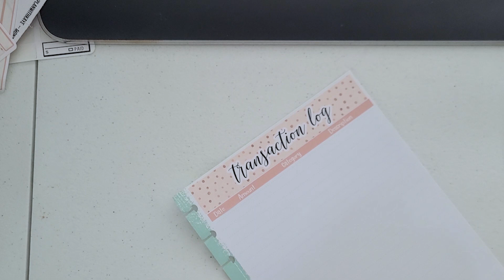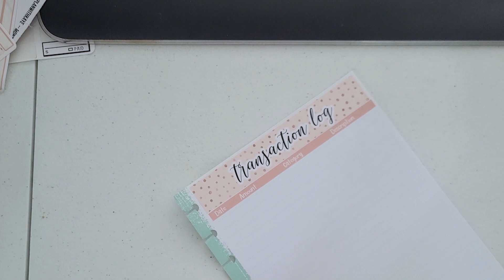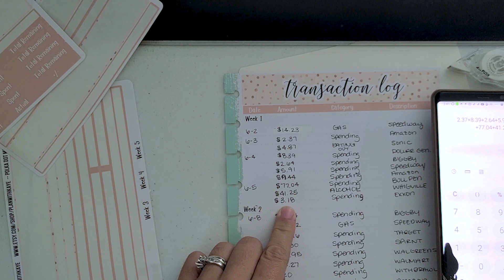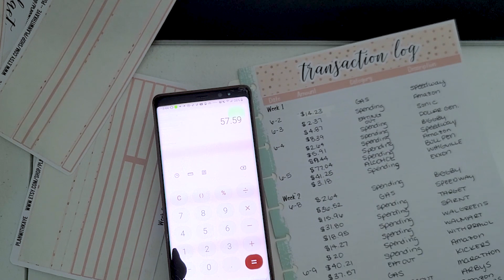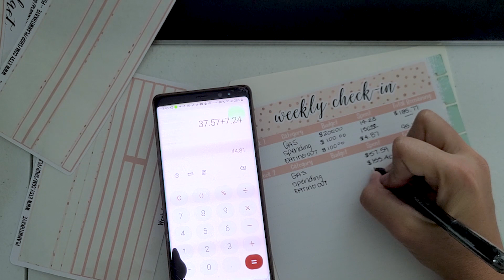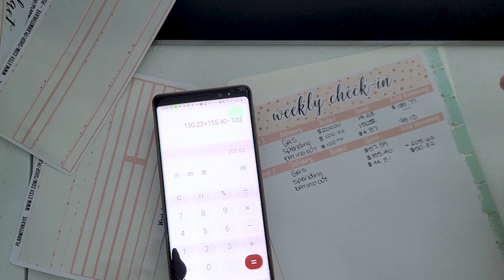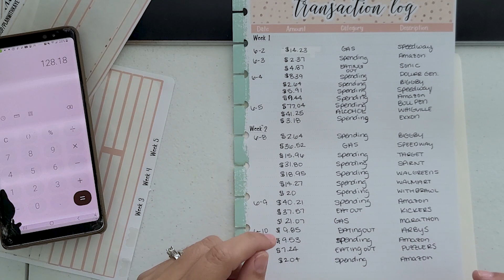June Budget Week 1 and 2 Check In - Happy Planner Notes with Plan with Kaye Stickers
Hey Budget friends this is week 1 and 2 check in! We had to pull in our spending ONCE AGAIN but I think we can do it and still make budget!

Kit used

My planner:
Erin Condren Inserts ($10 off your FIRST ORDER)
Social Media Inserts
Fitness Extension Pack
Fitness Insert
Home Extension Pack

Things I use to make my videos:
Cell Phone
Vlogging Camera
Editing: Premiere Pro
Tripod for vlogging
Phone Mount
Table Lights